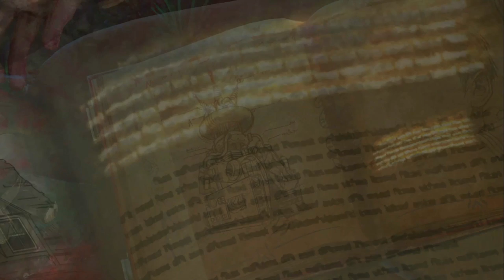TUTO SECRET TAG DER TOTEN, LE SALUT VIENT D'EN HAUT - L'INFINI PARTIE 10 ET 11 GUIDE DLC 4 BO4 ZOMBI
▬▬▬▬▬▬▬ • BIENVENUE 😍 • ▬▬▬▬▬▬▬

👉Contact professionnel !

▬▬▬▬▬▬▬ • PARTENAIRES 💪 • ▬▬▬▬▬▬▬
👉Citizen Prod

"SOISCOOLMEC"
"STRIKESOISCOOL"

👥Facebook "SoiscoolMec YTB"
👻Snapchat "soiscoolmec"

▬▬▬▬▬▬▬ • TOP DON 💰 • ▬▬▬▬▬▬▬
187 COD CreV al-pha-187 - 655€
Loic Hemon - 464€
Joohny34 - 379€
Dropdead_boy - 288€
Audrey Marley - 233.5€
Donovan - 207€
AmneesiaaKush - 174€
BlackFires - 159.5€
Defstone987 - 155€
Tibo's - 100€
Allan - 90€
Stéphane - 80€
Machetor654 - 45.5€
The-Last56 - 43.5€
Ambre Bourdarie - 41€
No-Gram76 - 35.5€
Olivier - 30€
LeGameurDu59 - 25€
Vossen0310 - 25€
dg_smads - 23€
Zartekgamer - 21.5€
SkYzZo - 20€
Akim - 20€
ray-p-8 - 20€
RimkusRsl - 20€